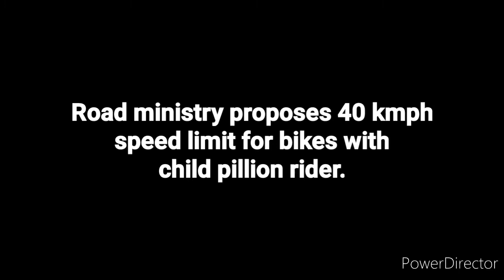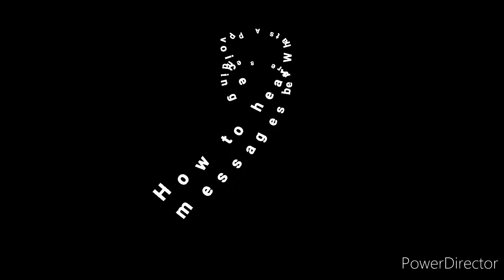Daily Current News of 28 and 29 Oct 2021.